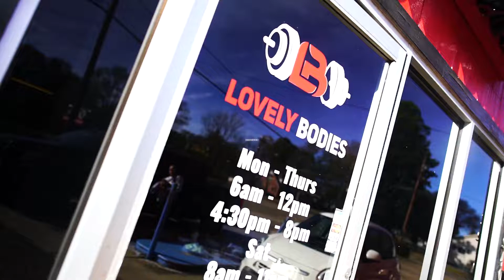Season 2 Ep 28 Red River vs Woodlawn - Calvary vs Byrd (Track by Falak)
Shad @itsalllove365 how the baby and business doing. ♻️Heavenly♻️

Season 2 Ep 28 Red River vs Woodlawn - Calvary vs Byrd

Track by Falak

🚫 The music in the video is not free to use, if you'd like to use the music in this video, please contact the artist or rights-holder.